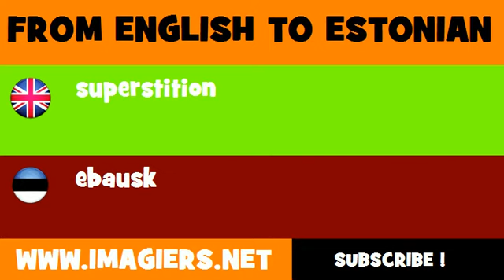ESTONIAN TO ENGLISH = ebausk